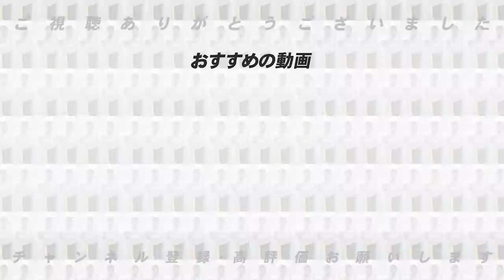【速報】”小沼は〇〇になる可能性ある！”巨人石川慎吾とロッテ小沼健太トレードが成立について